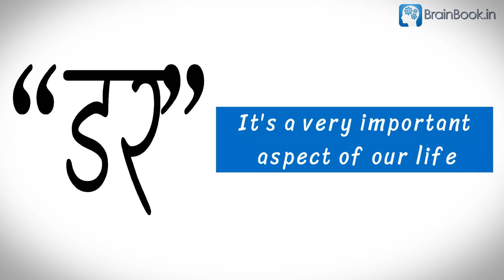Best FORMULA to Overcome any FEAR! | How To Get Rid of Your Fear Fast - Brain Book Shorts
🔴  “डर” या Fear बस दो अक्षर का एक शब्द है लेकिन ये हमारी Life का एक अहम पहलू है | हम सभी किसी न किसी चीज से डरते हैं | जब डर का साया इंसान पर मंडराता है तो वह उसके सोचने समझने की Ability छीन लेता है |
 चाहे वो Failure का डर हो या अपनी किसी प्यारी चीज के को खोने का डर या फिर Rejection का डर, English बोलने का डर हो या कोई नया काम शुरू करने का डर |जब भी ऐसी Situations आती हैं तो हम डर जाते हैं और बिना उनका सामना किये  ही हार मानकर भागने लगते हैं | लेकिन क्या डर से दूर भागना और उसे अपनी जिंदगी पर हावी होने देना सही है ? क्या आप अपनी इस छोटी सी जिंदगी को डर की कैद में बिताना चाहते हैं ? अगर ये सवाल आपके दिमाग में भी है और आप भी इस डर से छुटकारा पाना चाहते हैं, तो Brain Book पर देखा गया ये छोटा सा वीडियो, आपके अपने हर डर से छुटकारा पाने का ज़रिया बन सकता है |

          Lots of LOVE & THANKS !! 🙂